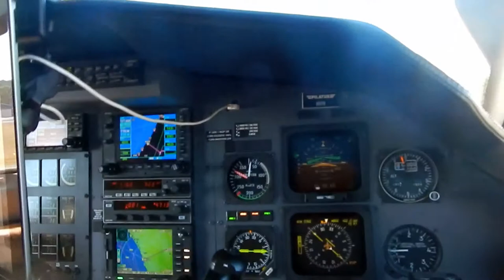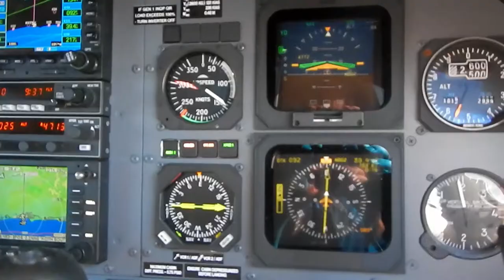Take off from Coos Bay OR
Taking off from Coos Bay, OR on a gorgeous day